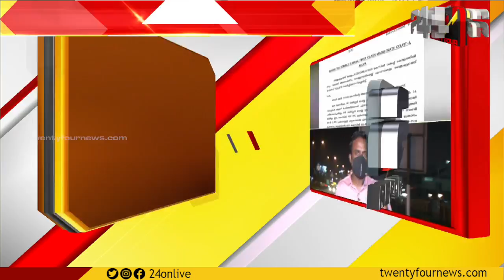ക്രൈംബ്രാഞ്ച് ഉറച്ച് തന്നെ; ദിലീപിനെതിരെ കൂടുതൽ വകുപ്പുകൾ ചുമത്തി